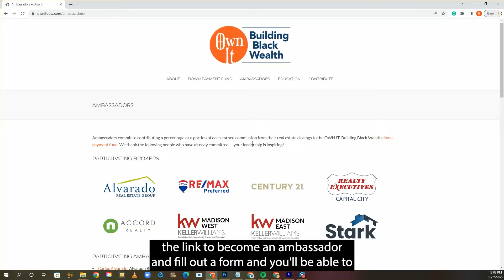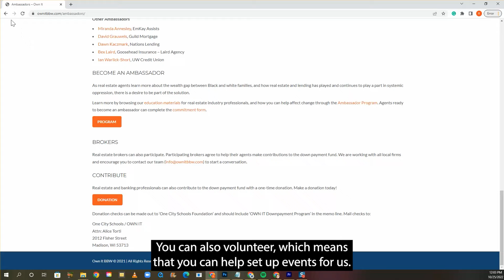A Local Group That’s Closing the Housing Gap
The racial housing gap is a huge issue in this country. In fact, the problem is much bigger than many people think. Luckily, there’s an organization out there that’s working to end this called Own It: Building Black Wealth. They have a great program that’s helping people right here in Madison. Their co-creator Tiffany recently shared a ton of useful information. To learn more, watch this video.

I am an eternal optimist with a passion for educating people which is what has led me to the Real Estate industry. In all my experiences, it is hard to top that moment when you have helped someone achieve their dream of home ownership or being able to improve upon their situation via the sale of a home.

Joshua Holt, Realtor®
Holt Real Estate Team
Keller Williams Realty